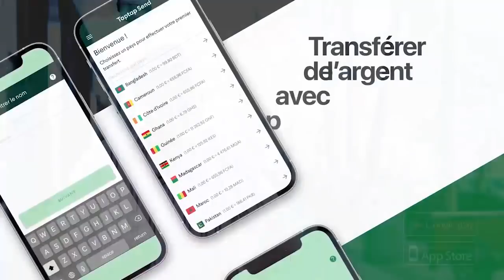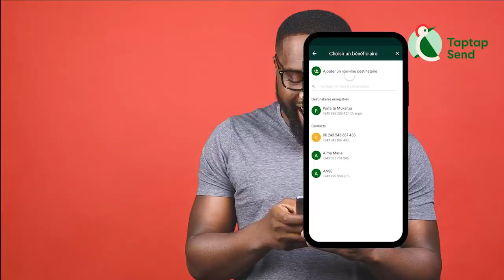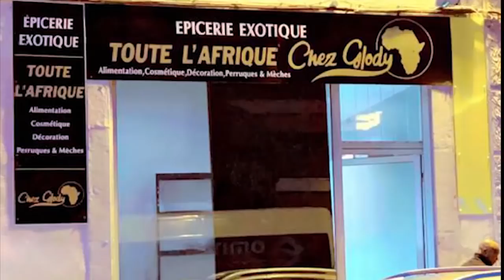FARA FARA WERRASON Et ZACHARIE Témoin D'Histoire De WENGE Ancien Journaliste JIMMY KOLESHA Dévoilé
FARA FARA WERRASON Et ZACHARIE Témoin D'Histoire De WENGE Ancien Journaliste JIMMY KOLESHA Dévoilé Un Message De Réconciliation La Faute Est Partager